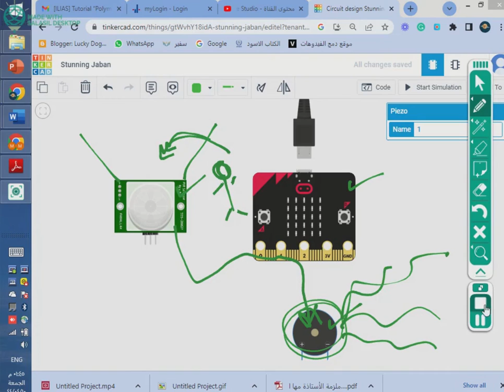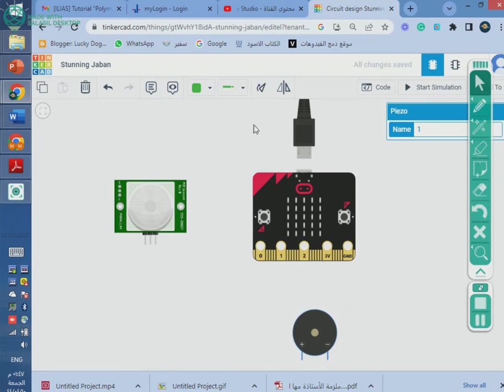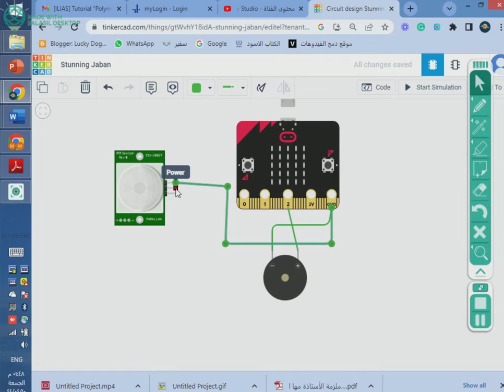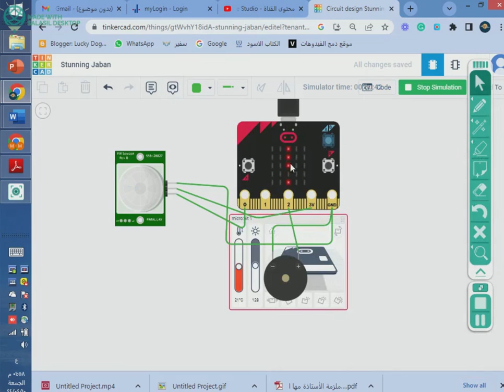شرح درس جرس الأنذار ( الكود بصنوق الوصف)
الكود الخاص بجرس الانذار

pins.analog_set_pitch_pin(AnalogPin.P2)

basic.show_icon(1)

def on_forever():
  if pins.digital_read_pin(DigitalPin.P0) == 1:
    basic.show_leds("""
    for index in range(2) :
      pins.analog_pitch(500, 100)
      basic.pause(100)
basic.forever(on_forever)